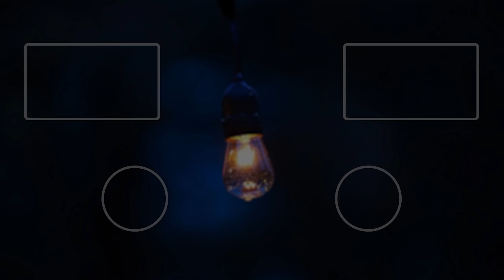КЛАНОВАЯ ПОТАСОВКА НА ЕВРОСЕРВЕРЕ / ВТОРАЯ ПОПЫТКА